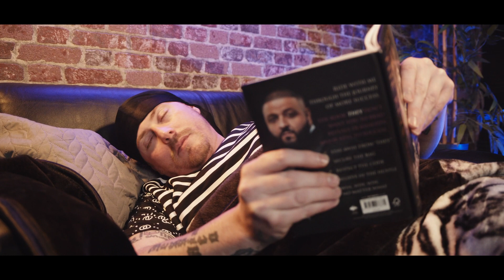Royzy Rothschild - Rappers Napping ft Bizarre & Melo Carmelo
From the new album '' Good Seed, Bad Soil ''

Get Cd's & T Shirts Autographed !!